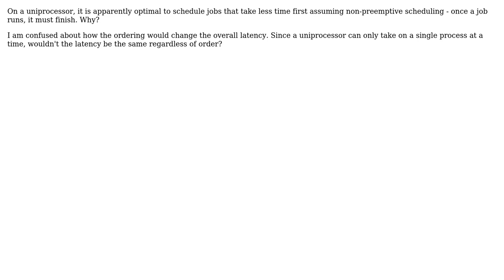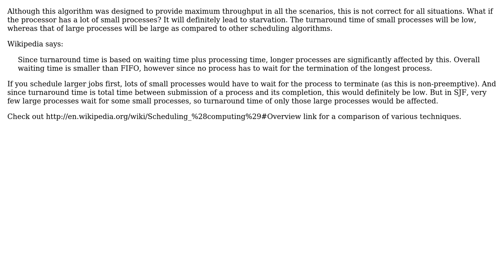Software Engineering: Why is it optimal to schedule shorter jobs first on a uniprocessor?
With thanks & praise to God, and with thanks to the many people who have made this project possible! | Content (except music & images) licensed under CC BY-SA | Music | Images & others | With thanks to user yannis user vartec user Kilian Foth user David Faux user c0da and the Stack Exchange Network Trademarks are property of their respective owners. You are responsible for your own actions.